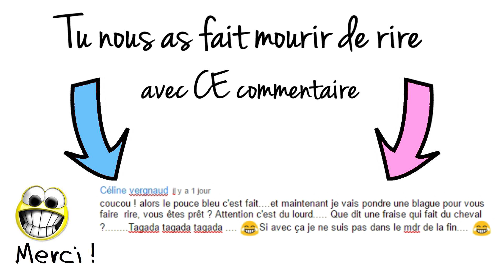NOTRE BÉBÉ A DES MENSURATIONS SURPRENANTES POUR SON ÂGE 🙈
Mercredi 14 Juin 2017 : Aujourd’hui les amis, on va faire un petit tour chez le médecin
🍴 20€ de réduction sur ton panier avec le code JULIANA20
⚠️ Pensez à activer les notifications (cliquez sur la petite cloche 🔔 ⬆︎ ︎en haut) pour ne louper aucune vidéo

Si tu lis cette phrase dis nous LE truc (Un seul) qu'il n'y a pas dans nos Vlog que tu aimerais voir 😋

😍 Nos codes promos :
🌞 10% sur ta 1ère commande : TOUS NOS CODES PROMO sont à découvrir